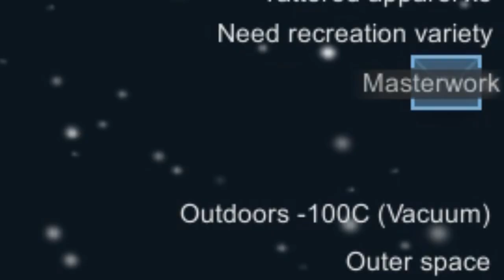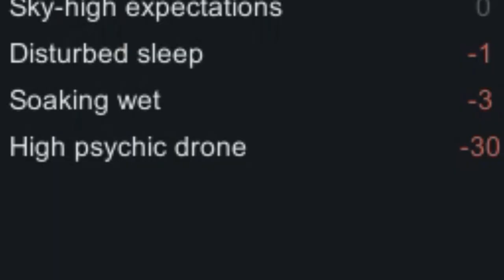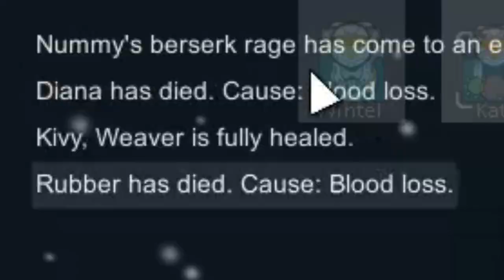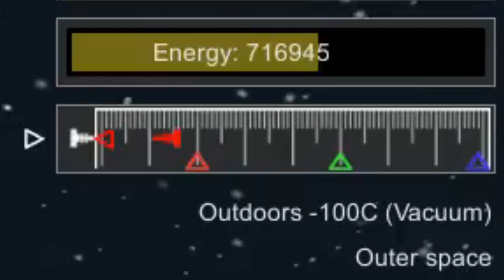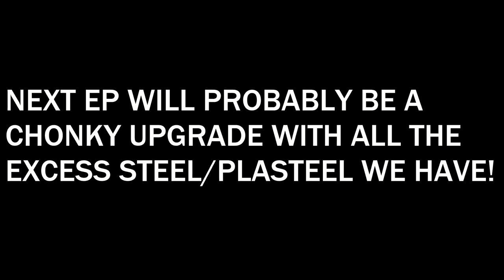How Many Spinal Mounts Do You Need? Y.E.S (Modded Rimworld)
Note that I WILL MAKE MASSIVE MISTAKES so if you are looking for top performance, you came to the wrong playthrough XD regardless, enjoy!

This playthrough has Player built in rules
1. If the main character dies (Kat) series instantly ends

2. Everyone within my grasp must be taken into the colony, prisoners are considered to be acceptable (communism)

3. Ever time a character is recruited (not including prisoners) I will be spinning a randomizer wheel and have the ability to change a single trait (it is here to dampen the disadvantages of rule 2)

4. If I deem it fit I will change Kats traits depending on the events that took place.

Special thanks to Rhythm Heaven for the music!

Here is the thumbnail art! - (CHANGE AFTER POST THE SHORTS PLEASE COMMENT TO REMIND ME IF YOU SEE THIS!)

I use Krita/Sai2 for my drawings, its free so why not give it a try too!